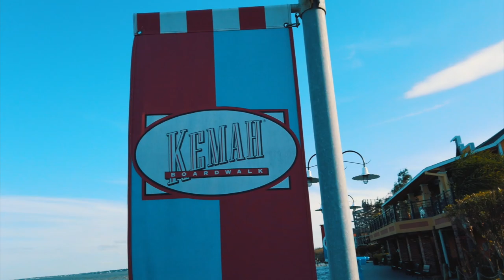DAYTRIP TO GALVESTON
Had to go to Houston for an Doctors appointment so why not stop in Galveston? BTW this was my first time here. Had a fun time with my parents and my nephew. Put some creativity into this video. Alot of self teaching and trial & error. Hope you guys enjoy. If you do share & comment id appreciate it guys.